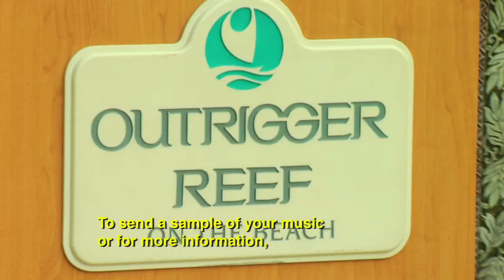ʻĀhaʻi ʻŌlelo Ola 13 Mei 2010. Kani Ka Pila Talent Search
ʻĀhaʻi ʻŌlelo Ola 13 Mei 2010. Kani Ka Pila Talent Search. Amy Kalili, Luana Maitland,